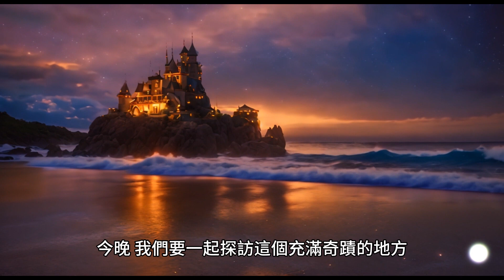海底王國 underwater kingdom 🌊 適合嬰兒和幼兒的終極平靜睡前故事和輕鬆的音樂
在 可可瓜頻道，我們的目標是透過製作精美的 3D 動畫、教育歌詞和輕快的音樂，讓孩子們的學習成為一種有趣和愉快的體驗。

孩子們會隨著我們的影片歡笑、跳舞、唱歌和玩耍，學習字母、數字、動物聲音、顏色等等，同時享受我們友善的角色和有趣的故事。

我們也讓那些想讓孩子快樂玩耍的父母的生活變得更輕鬆，讓您放心，您的孩子正在接受優質的教育內容。 我們的影片也為您提供了一邊觀看一邊教學和與您的孩子一起玩耍的機會！

At Cocomelon Channel  , our goal is to help make learning a fun and enjoyable experience for kids by creating beautiful 3D animation, educational lyrics, and toe-tapping music.